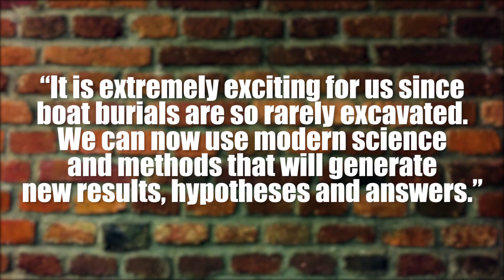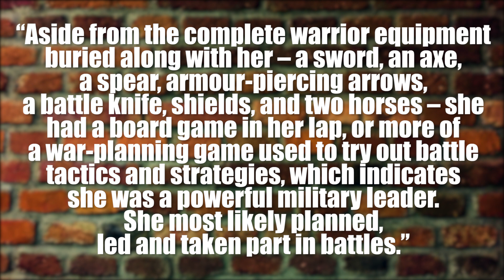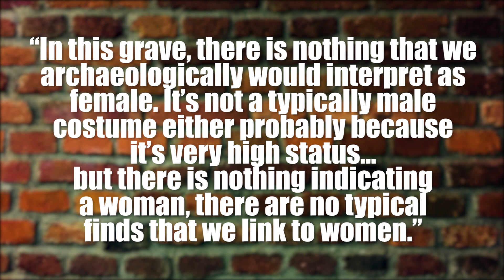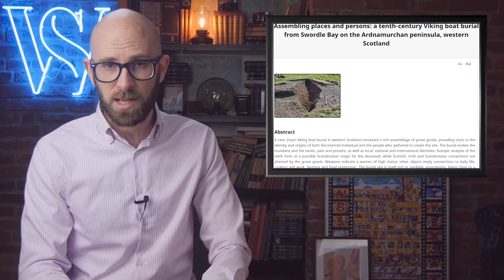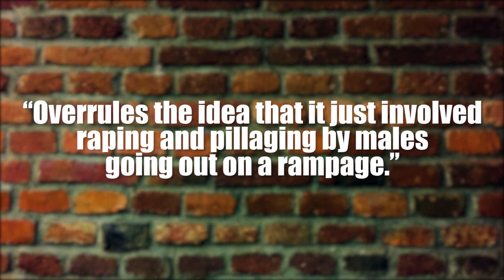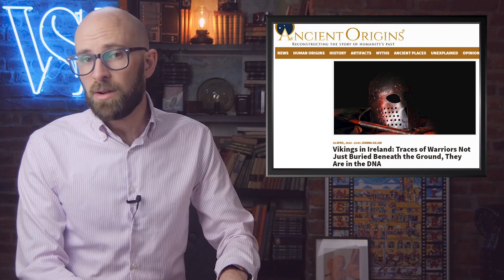What Viking Ship Secrets Have We Recently Discovered?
A keen interest in Viking culture and Norse mythology remains firmly planted in today’s pop culture with blockbuster movies such as Thor and the hit TV show, Vikings. A ridiculously good-looking cast, lots of violence and sexual themes might also explain the rabid interest. However, several recent findings have yielded not only a treasure trove of artifacts but provided startling new insights about the people best known for pillage and plunder.

Coming up:

8. Grave Goods
7. Old Uppsala
6. Riding High
5. Extended Stay
4. Gender Bender
3. Swordle Bay
2. Family Road Trip
1. Luck of the Norsish?